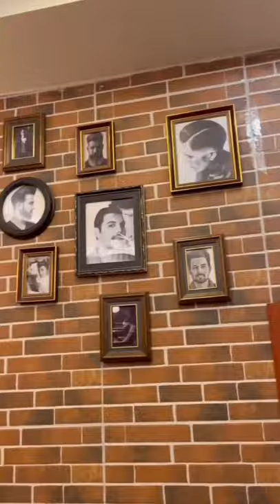Barber Shop visit in Shanghai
Today I visit my favourite barber in Shanghai to get my beard made over. Nice and relaxed service is always included 🧔🏻